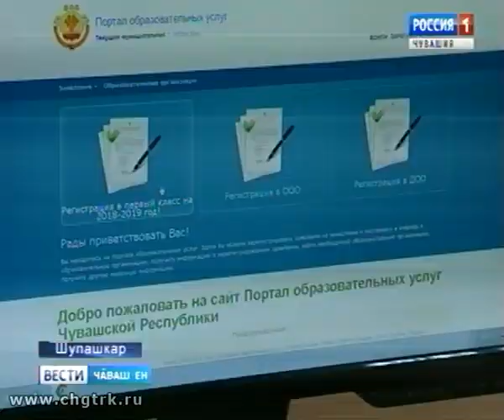Вести Чăваш ен. Вечерний выпуск 19.02.2018